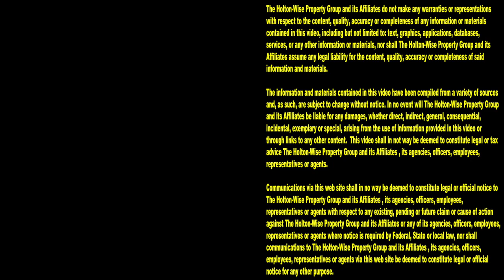How To Buy Pre Foreclosure Homes OFF MARKET | This Is HoltonWiseTV (Highlights)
Whether you are a buy and hold real estate investor or a wholesaler you have probably heard that buying off market pre foreclosure properties is a great way to make money. With that said, you are probably wondering how you can get started in pre foreclosure investing. As pre foreclosure homes are usually off market it's not always that easy to find pre foreclosure deals to buy. So how do you get started in pre foreclosure investing as a new investor? The first thing you'll need as a pre foreclosure investor is a pre foreclosure list. Building a pre foreclosure list allows real estate investors to target motivated sellers directly. In this clip James sits down with Burton from Propstream to go over the logistics on how to build an effective pre foreclosure list so investors can target distressed sellers directly. This is truly one of the most efficient ways to buy pre foreclosure homes.

📺 HELPFUL RESOURCES
Holton-Wise FAQ